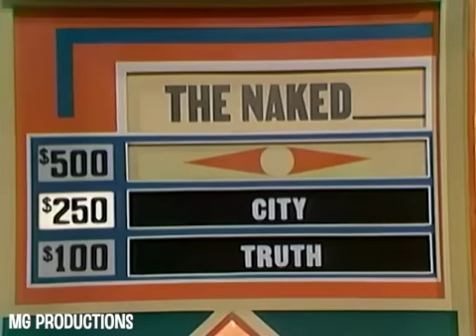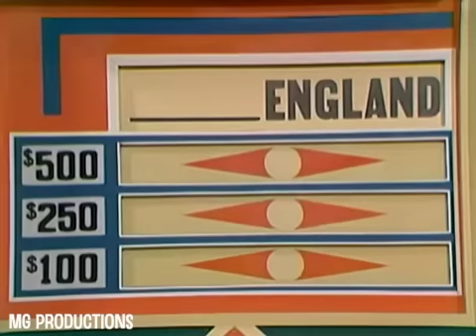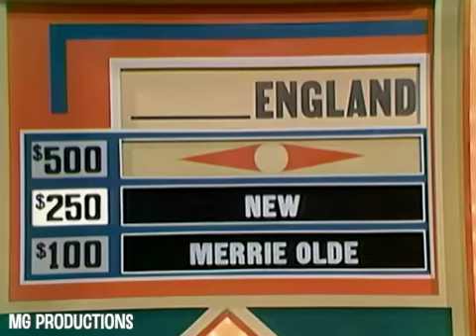Match Game 75 (Episode 412) (3-4-1975) (The Naked BLANK) (Lightning BLANK w/Gary)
Today's Panel:
Jimmie Walker, Brett Somers, Gary Burghoff, Lee Meriwether, Richard Dawson, and Joyce Bulifant